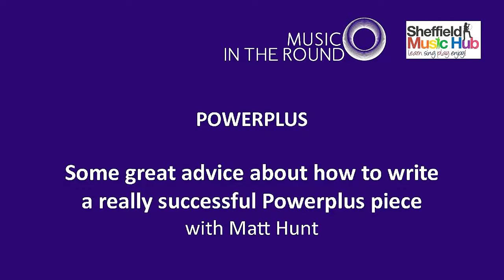POWERPLUS: Advice on how to compose a really successful Powerplus piece with Matt Hunt.